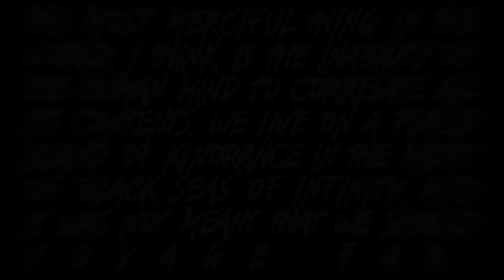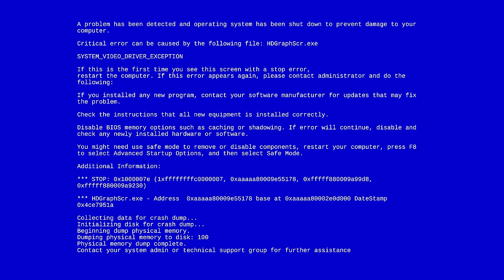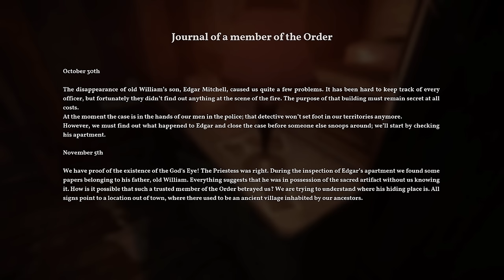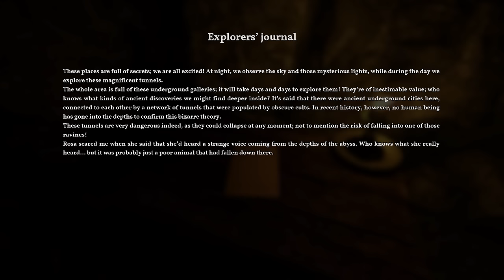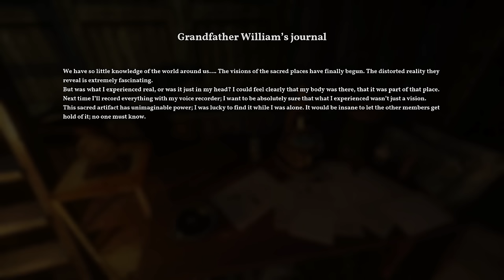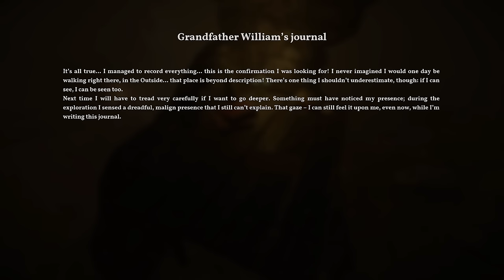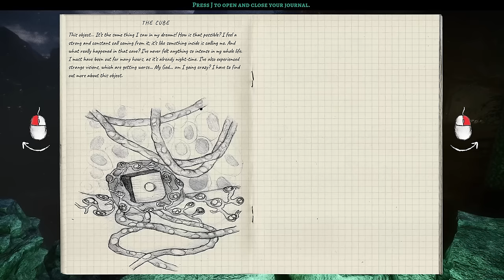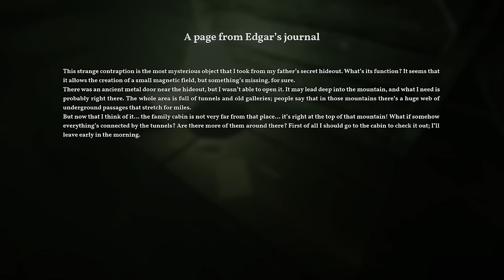If You Stare Longer Than 1 Second You Will Go Insane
If You Look at This for More Than 0.001 Seconds You Will Go Insane - The Alien Cube
Welcome to The Alien Cube! The Alien Cube is a Lovecraftian survival horror game about an alien cube that crashes on Earth and causes the holder to go completely insane. Let's play The Alien Cube!

If you want more The Alien Cube gameplay let me know down below!

About The Alien Cube:
Worlds collide as your cursed inheritance throws you into the middle of a series of mysterious events. Discover terrifying secrets as you follow your uncle’s disappearance, and confront a terrible truth that will change your life forever in this cosmic horror first-person adventure.